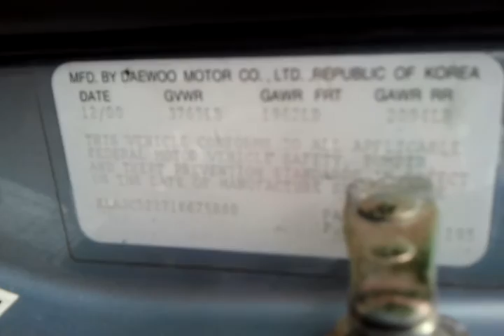Junkyard Find: 2001 Daewoo Nubira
Chicago LKQ - September 30, 2014
This poor car only had 79,000 miles before it died. At least somebody got a new cylinder head out of it.